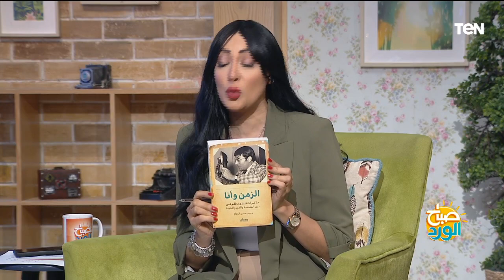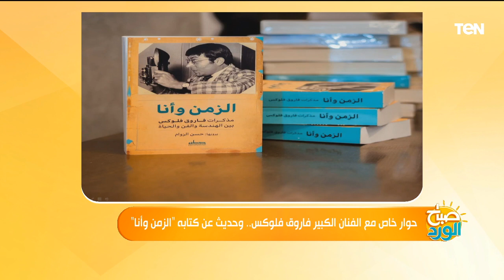حوار خاص مع الفنان الكبير فاروق فلوكس.. وحديث عن كتابه "الزمن وأنا"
صباح_الورد .. اما فقرنتا دلوقتي فمنورنا فيها ضيف مميز جدا.. هو واحد من الممثلين الكبار والموهوبين اللي قدموا تاريخ كبير من الاعمال المميزة سواء في المسرح أو السينما أو الدراما.. وقام بالتمثيل مع عمالقة السينما والمسرح زي فؤاد المهندس وعادل إمام وغيرهم كتير.. وقدر يحصل خلال مسيرته الفنية الطويلة اللي استمرت ل 60 سنة على حب وتقدير الجمهور .. منورنا في استوديو صباح الورد الفنان الكبير فاروق فلوكس.. صباح الورد على حضرتك